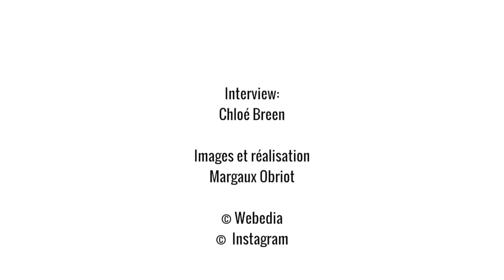Danse avec les Stars : Olivier Dion est toujours célibataire - Interview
Interview Purepeople : Olivier Dion, le beau goss du programme Danse avec les stars s'est confié sur sa vie perso !